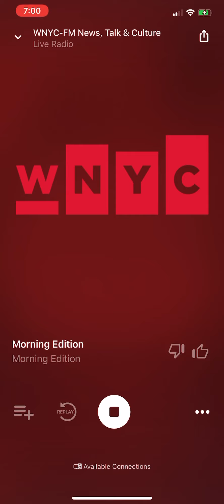October 20, 2020